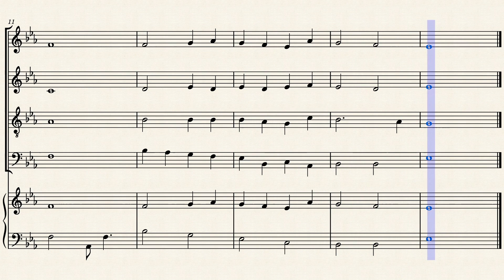ABIDE WITH ME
1. A-bide with me-fast falls the e-ven-tide; The dark-ness deep-ens
Lord, with me abide; When oth-er help-ers fail and com-forts
flee, Help of the hel-pless, o a-bide with me.

2.Swift to its close ebbs out life's lit-tle day; Earth's joys grow dim, its
glo-ries pass a-way; change and de-cay in all a-round  I
see; O thou who chang-est not, a-bide with me.

3.I need thy pres-ence ev-ery pass-ing hour; what but thy grace can
foil the temp-ter's power? who like thy-self my guide and stay can
be? Through cloud and sun-shine, O a-bide with me.

4. I fear no foe, with thee at hand to bless; ills have no weight and
tears no bit-ter-ness; where is death's sting? where, grave, thy vic-to
ry? I tri-umph still if thou a-bide with me .

5. Hold thou thy cross be-fore my clos-ing eyes; shine thru the gloom and
point me to the skies; heaven's morn-ing breaks and earth's vain shad-ows
flee; In life, in death, O lord, a-bide with me .